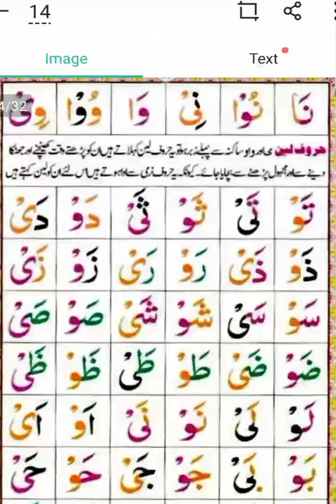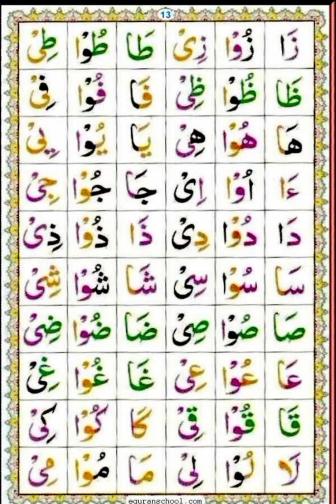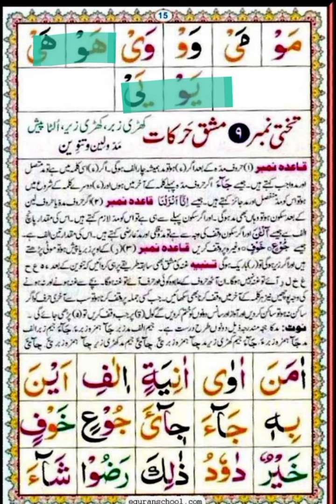نورانی قاعدہ تختی 8